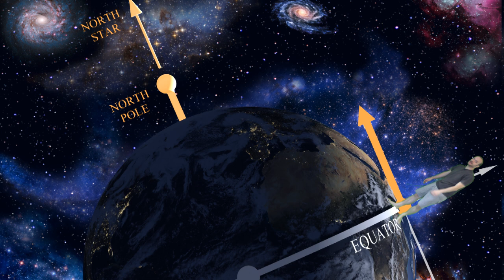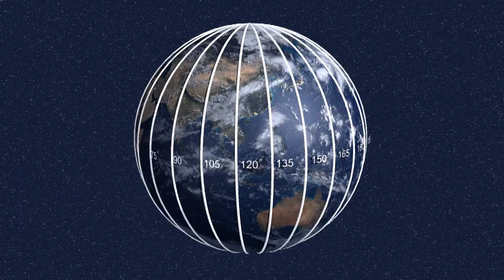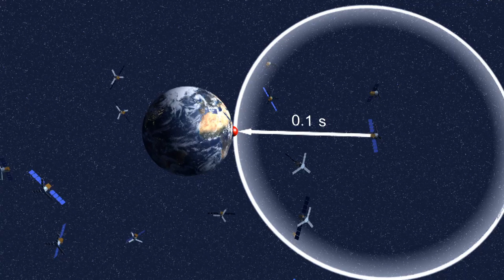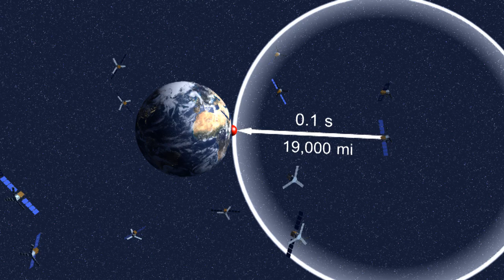How to Navigate Using Stars